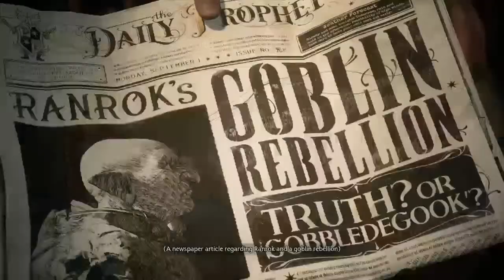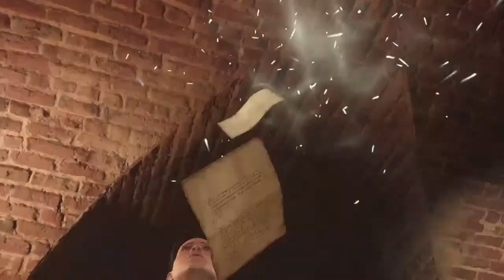{PS4/ENG} Bubble Gump Goes to School [Day 1 Let's go] {Just Chillin}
I've decided, to keep myself in a legal safe spot, that I am going to show my work in making sure that I have selected that I did not make my channel to be directed at children. I believe, that with this video, I will be able to provide video evidence if the issue ever comes up where they try to fine me anyway.

Thanks for watching, please like share and subscribe. please no promotion with out asking, keep chat respectful, and have fun. if your rude or dont fallow the very simple rules you will be removed. check out all links below for more content .